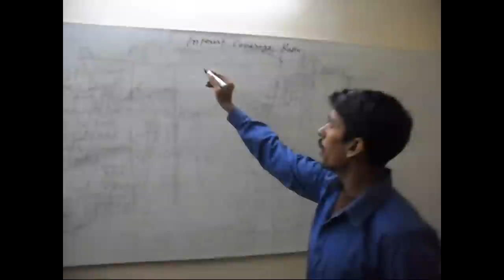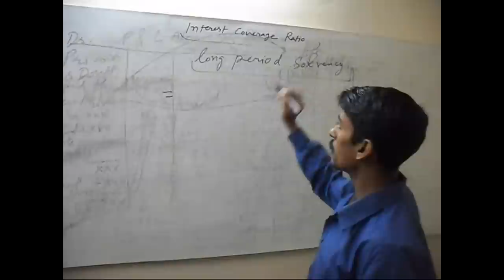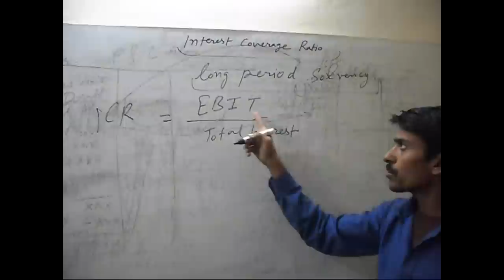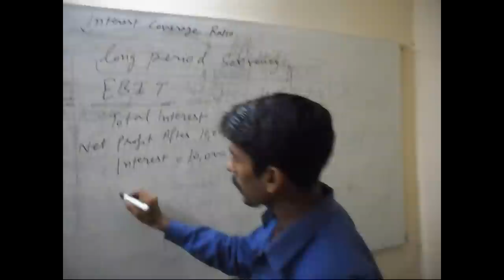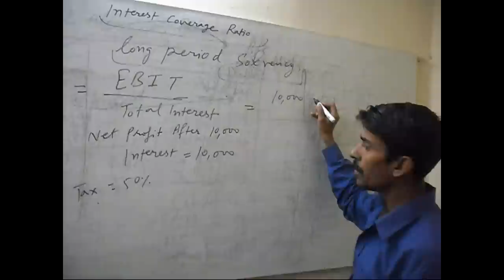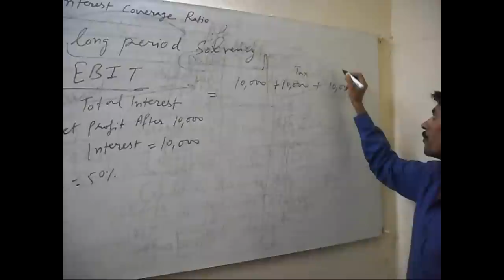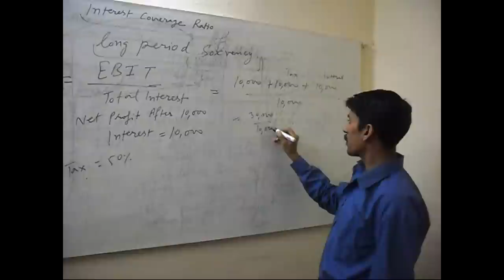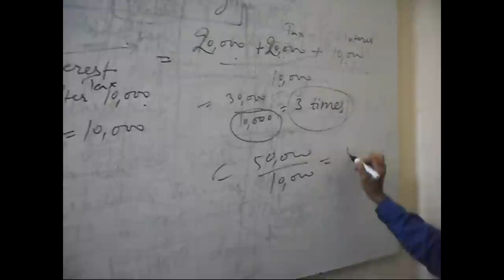Interest Coverage Ratio (Hindi Lecture)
In this lecture, I will explain the meaning and importance of interest coverage ratio in simple hindi for Indian commerce students.